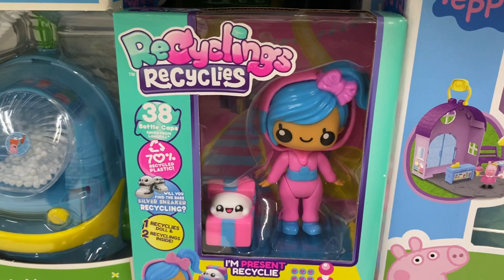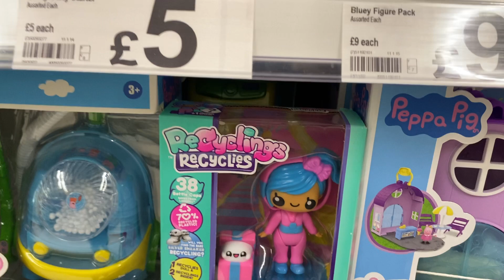Hapello Baby Doll | Aravinthan London Uk